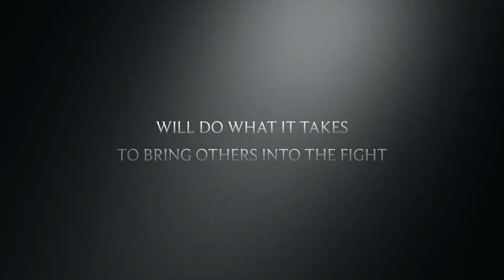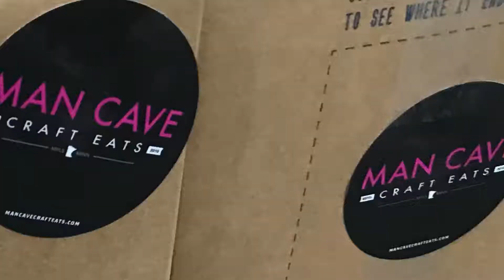Back Into The Fight-KAH Mankato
Tim Stromer and Richard Proudfit re-launch KAH-Mankato with the help of @ManCaveCraftEats